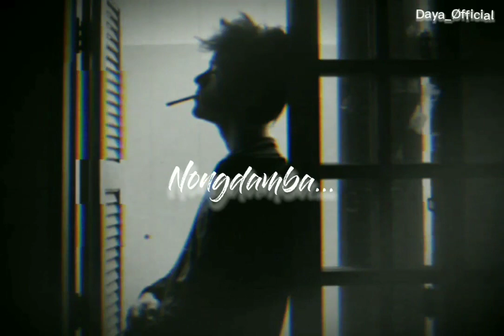Manipuri sad whatsapp status song 💔😭 || Awaba huding eige oige